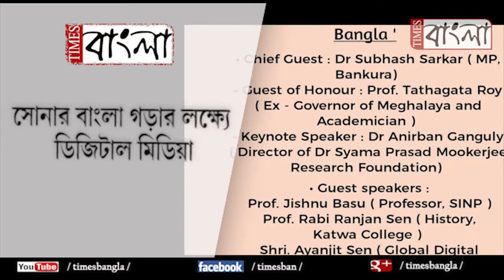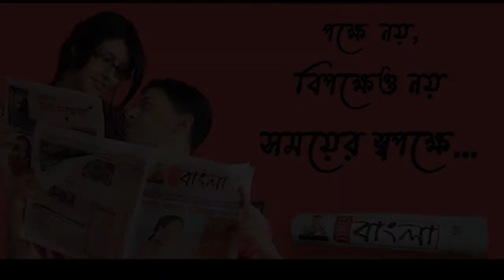সোনার বাংলা গড়ার লক্ষ্যে ডিজিটাল মিডিয়া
সম্প্রতি কলকাতায় অনুষ্ঠিত এক বিশেষ অনুষ্ঠানে সোনার বাংলা গড়ার কথা জানালেন বিশিষ্ট বুদ্ধিজীবী মহল